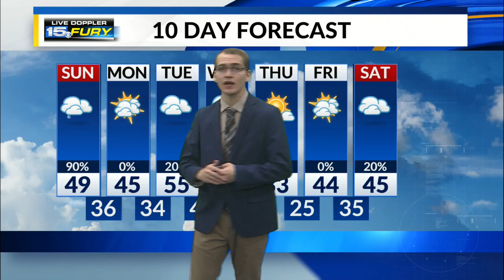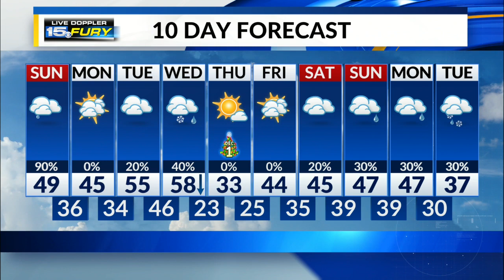Sunday Afternoon Forecast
Rain will persist through the afternoon.